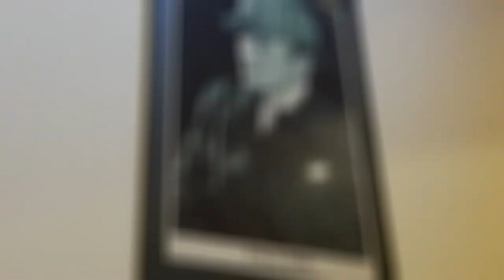Gillette Castle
In East Haddam, CT, you can visit Gillette Castle State Park. At the park, you can see a castle that was constructed in the early 1900’s. The famous actor, director, and playwright, William Hooker Gillette, envisioned the castle and hired a team to build the medieval style home. Gillette is most well-known for making the role of Sherlock Holmes famous and he traveled the world portraying the beloved detective.

In addition to the castle, you can also walk the grounds, visit the gift shop, or get a snack from the cafe. Gillette also build a 1/4 scale railroad track on his property and you can walk the old trails to see some of the tracks. There is a movie that plays in the gift shop to help orient you to the history.

This is a great place for a stop and you could easily make a day of your visit by planning a picnic and walking the trails. Just make sure you check the website for hours on the castle tours. You can visit the park anytime, but tours of the castle are only offered during the summer months. In our opinion, it is definitely worth it to check out the inside of the castle, the details of the woodwork and the interior are worth taking the time to explore.